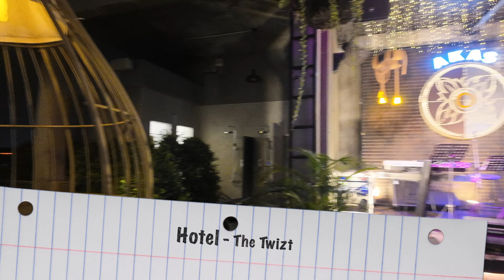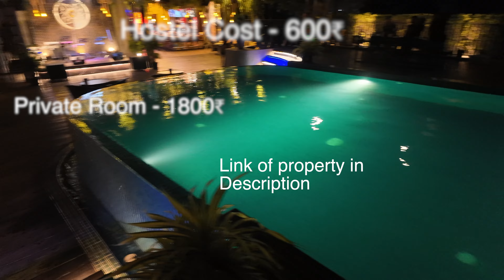Discover SIEM REAP'S HIDDEN ROOFTOP GEM! 💎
Join me as I take on the challenge of finding Siem Reap's hidden rooftop gem that no one seems to know about!

Link for the property: The Twizt - Lifestyle Hostel & Hotel

Explore the uncharted territories of Siem Reap as we uncover a rooftop gem that will leave you breathless! Join us on an adventure through the ancient streets of Cambodia and discover a hidden oasis that offers a unique perspective on the city. From stunning vistas to mouth-watering cocktails, get ready to experience Siem Reap like never before. Whether you're a seasoned traveler or just looking for a new spot to relax, this rooftop gem is a must-visit destination. So sit back, relax, and get ready to discover the best-kept secret in Siem Reap!